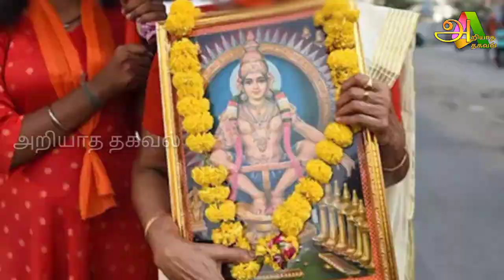சபரிமலைக்கு ரெட் அலர்ட் எச்சரிக்கை பக்தர்களுக்கு அதிர்ச்சியூட்டும் தகவல்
iyappan,
iyappan same songs in tamil,
saniya iyappan age 2022,
iyappan 428,
saniya iyappan d3 d4 dance season 3,
saniya iyappan pretham 2,
saniya iyappan pretham 2 entry,
saniya iyappan hot in pretham 2,
ayyappan full movie tamil 2003,
iyappan movies in tamil new 2022,
4th anand tv film awards saniya iyappan,
saniya iyappan age 2023,
saniya iyappan queen malayalam full movie 2018,
iyappan same songs in tamil 108 saranam,
sabarimalai ayyappan official 143,
18 padi malayalam movie songs saniya iyappan,
saniya iyappan 18 padi,
ayyappan 18 padi history in tamil,
saniya iyappan 4k,
saniya iyappan hot vertical 4k,
iyappan 108 potri in tamil lyrics,
ayyappan 8d songs tamil,
swami ayyappan episode 80,
super singer 8 ayyappan songs,
80s ayyappan songs tamil,
ayyappan ayyappan 8033,
ayyappan 8d songs,
ayyappan 8 avatharam,
ayyappan 8056,
sami ayyappa song,
ayyappan 428,
ayyappan songs vol 6,
ayyappan songs volume 6,
swami ayyappan episode 60,
ayyappan songs volume 6 tamil,
swami ayyappan serial 60,
ayyappan 6 padai veedu tamil,
iyappan sami songs 5.1,
ayyappan 108 saranam,
iyappan 108 potri in tamil,
iyappan sami songs,
iyappan sami story tamil,
sannathiyil kattum katti,
ayyappan song tamil,
ayyappan songs in tamil,
iyappan song,
iyyappan padalgal,
iyappan same songs in telugu,
iyappan interview latest,
ayyappan songs,
ayyappan,
iyappan movies in tamil,
iyappanum kosiyum songs,
iyappan same songs in tamil whatsapp status,
iyappan sami songs tamil,
ayyappan song,
ayyappan song in tamil,
iyyappan padalgal tamil,
ayyappan kovil,
iyappan thavil 03,
ஸ்ரீ,
idiyappam recipe in tamil,
shs swaminatha iyer,
ayyappa,
சுவாமியே சரணம் ஐயப்பா,
srihari ayyappan songs,
ayyappan kavasam,
tamil ayyappan songs,
swamy saranam ayyappa,
illaya nila pozhigirathe,
ilaya nila pozhigirathe,
கார்த்திக் சாய்,
ayyappan story,
iyappan same songs,
iyappan 8d songs